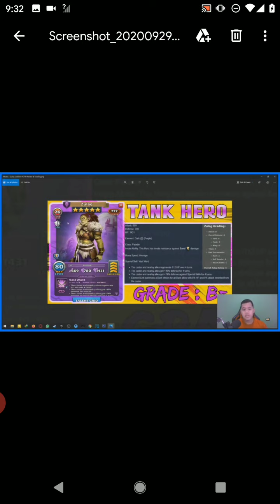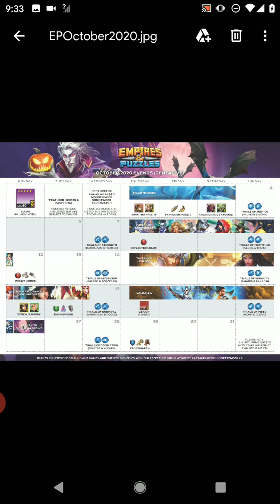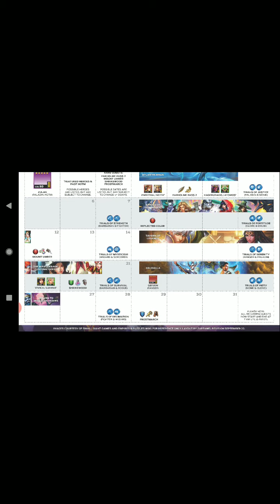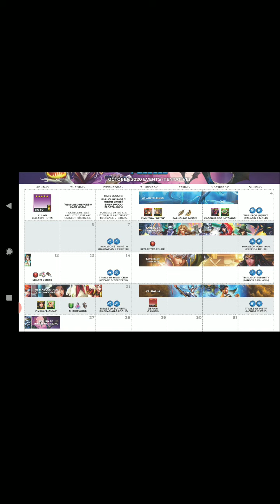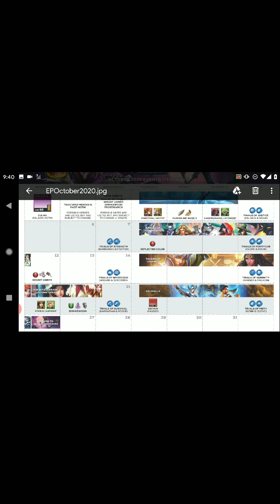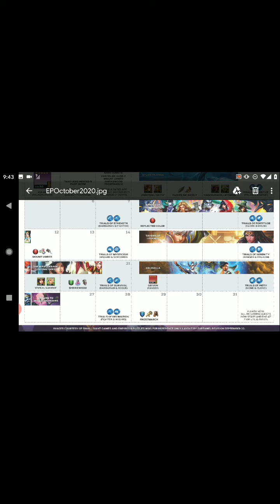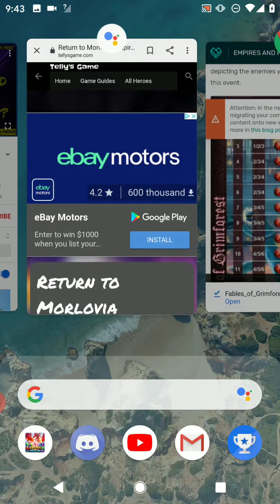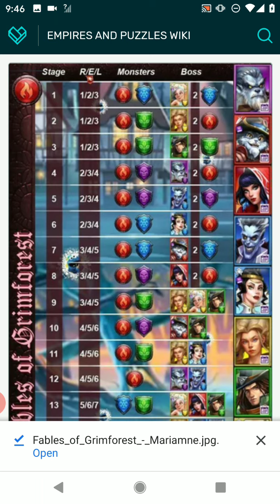October 2020 Hero of the Month HoTM and schedule for Empires & Puzzles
Schedule for Empires & Puzzles for October 2020. Shows off the hero of the month Zulag. Morlovia 2020. Grimforest.